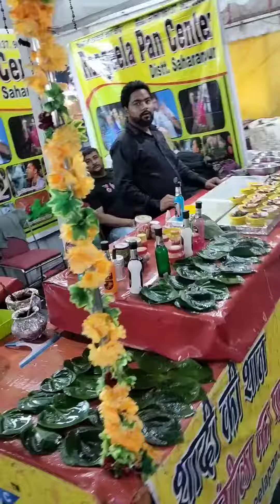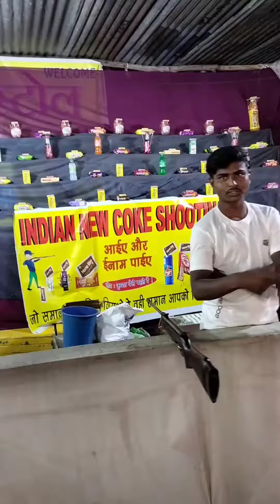bella ciao prank on mela on dehradun 😱😱dehradunvloger